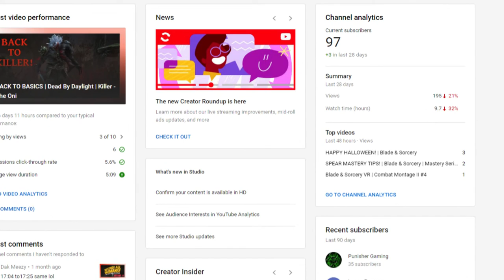HERE PIGGY PIGGY! | Adept Bill | Dead By Daylight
IF I HIT 100 SUBS BY THE END OF SEPTEMBER, I WILL MAKE A DISCORD SERVER FOR MY CHANNEL!*